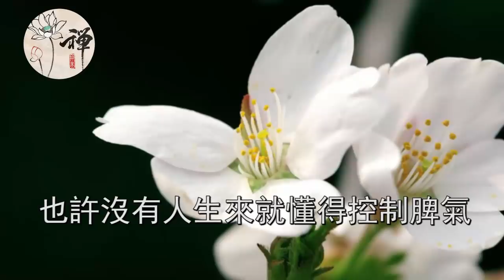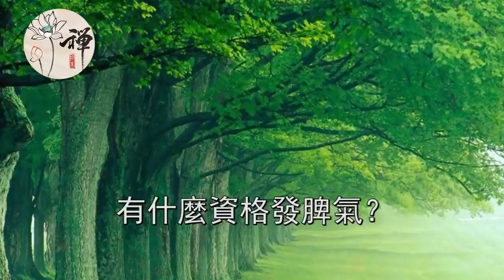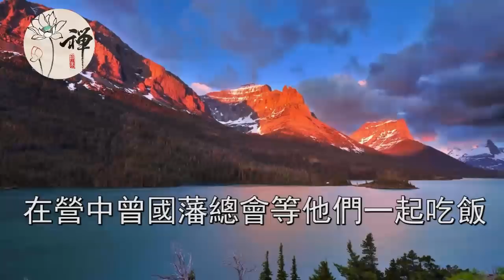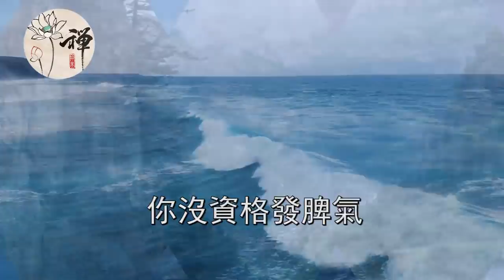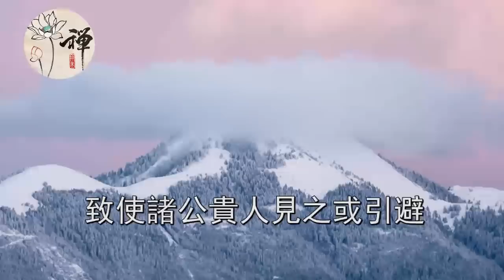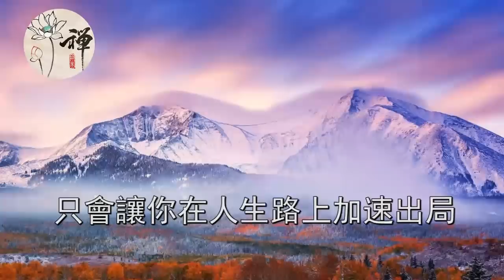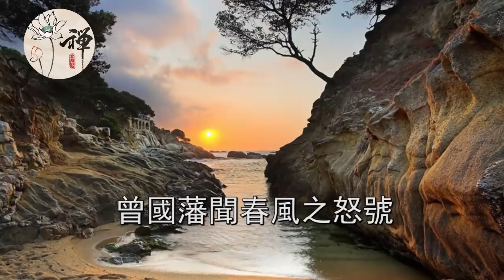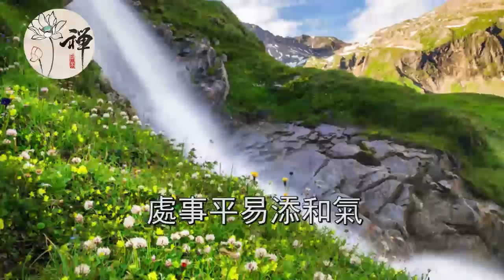佛禪：曾國藩，這三句話，助你成為人中之王